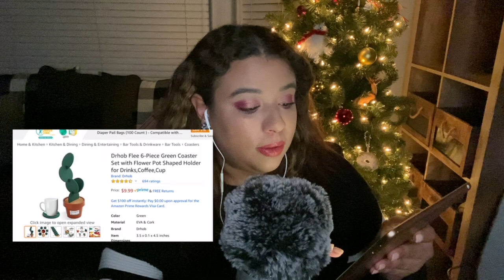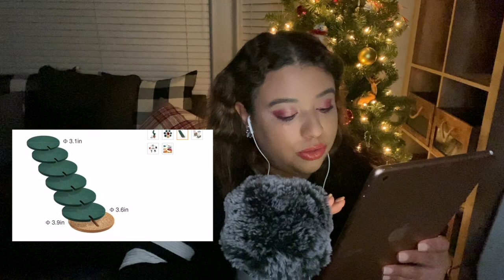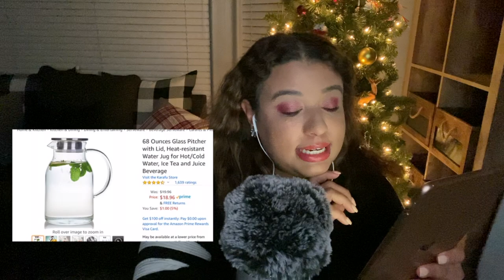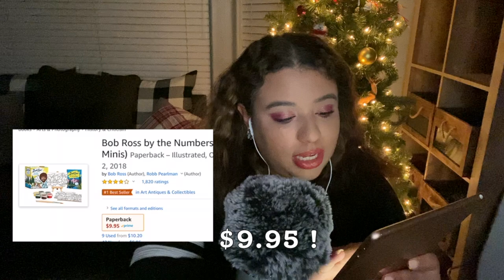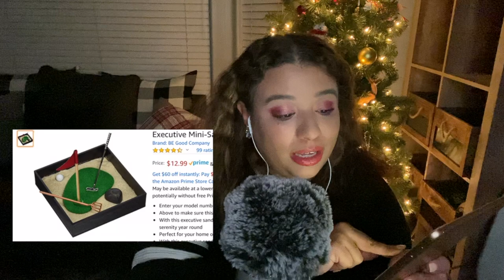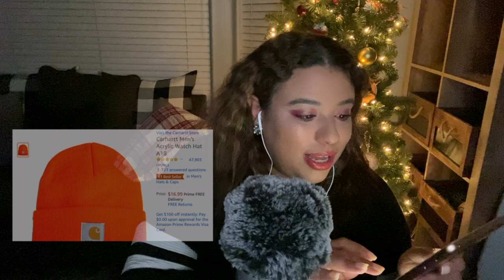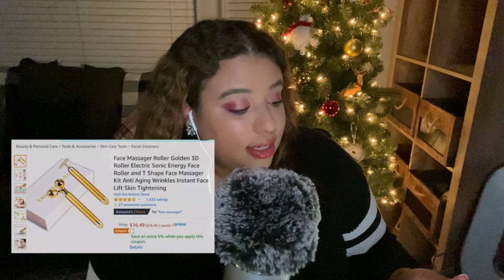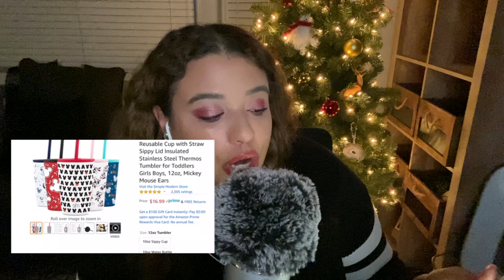|ASMR| Amazon Holiday Gifts Under $20🎄 (Pure Whispers)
💛 🧡 Hi little loves 🧡💛
 This video is a pure whisper ramble video where I will be going through some Amazon Holiday Gifts under $20! Please do not feel compelled to buy anything, this video is not sponsored. It is for relaxation purposes and for those of you that may need help finding affordable gifts for your loved ones.  All items are linked at the very bottom of the description box.
I  also want to apologize for the inconsistency in my posts. I explain a little more about it in the video, but know that I love you all and that I am trying my best to be more consistent.  I have so many videos planned for you and hope that I can get them filmed and uploaded in a timely manner.

🎉🎉 This Videos Winner is Janelley Q 🎉🎉

Xoxo
Nicole 💋
Ps. Always be kind😊

🤷🏽‍♀️What is Autonomous Sensory Meridian Response (ASMR)?
ASMR is a feeling of well-being combined with a tingling sensation in the scalp and down the back of the neck, as experienced by some people in response to a specific gentle stimulus, often a particular word or sound.
🙊Still confused about ASMR?

🌟I Post IG TV Videos, That Are NOT on YouTube🌟

Do you want a Custom Video from me? 🎁
Video Rates:
5 Minutes- $10 USD / 10 Minutes- $15 USD / 15 Minutes- $20 USD

Exclusive content, Private snapchat, & 3 Extra ASMR videos a month for only $3